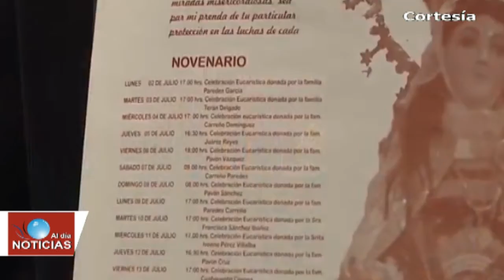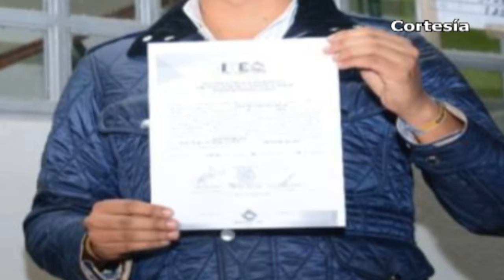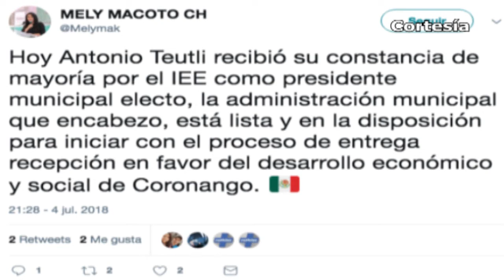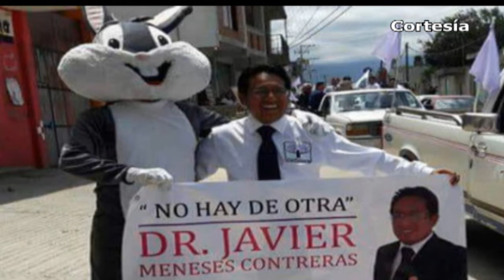Noticias al día - Julio 6 del 2018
REGIÓN TLAXCALA
*Estima Universidad Politécnica de Tlaxcala más de 800 alumnos de nuevo ingreso para próximo ciclo escolar
*Presentan actividades de la Feria del Carmen Aztama, perteneciente a Teolocholco
*Ordena TET a presidente de Teacalco informe sobre caso de presidente de comunidad de San Antonio Teacalco
*Concluye ITE con computos distritales y otorga mayoría a “Por Tlaxcala al Frente” en distrito 14 de Nativitas
*Capturan a última persona implicada en secuestro perpetrado en Zacatelco en 2015

*Entregan constancia de mayoría a Antonio Teutli como alcalde de Coronango
*Recibe candidato de coalición PAN-Compromiso por Puebla en Xoxtla Constancia de Mayoría
*Obtiene candidato independiente alcaldía de Domingo Arenas; el único de los independientes en el octavo distrito
*Tras recuento de paquetes electorales, entregan constancia de mayoría a Norma Layon en Texmelucan
*CANACO Texmelucan confía en que presidenta electa logre un mejor desarrollo
*Denuncian Aumento de asaltos a obreros en Texmelucan
*Presidentes electos de Chiautzingo, Juan C Bonilla y Huejotzingo reciben constancia de Mayoría
*Restaura INAH pinturas del Ex-Convento Franciscano de Huejotzingo